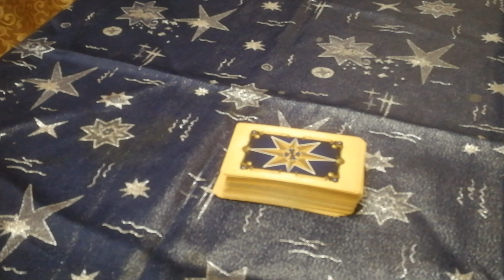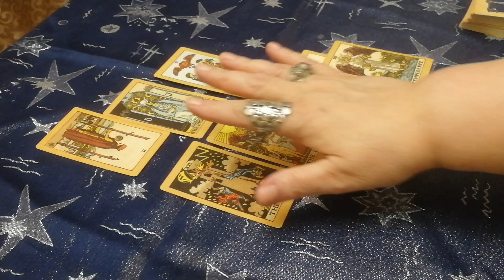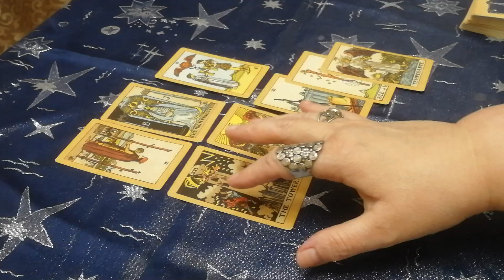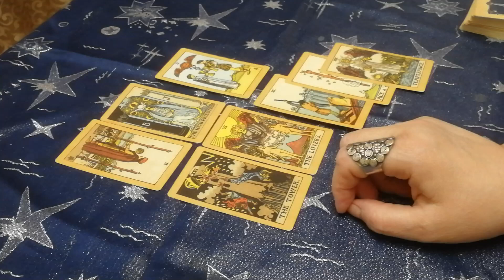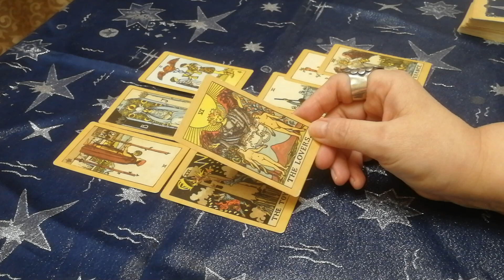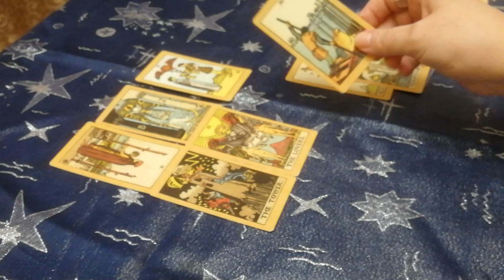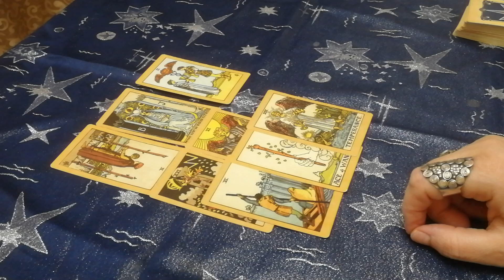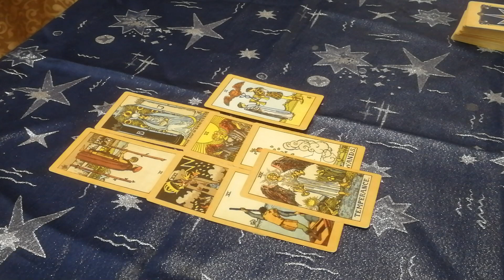По следам Элизы Лэм. Что произошло с девушкой?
Человек сам хозяин своей судьбы. Моя задача - лишь показать правильный путь по которому может идти человек. Таро поможет вам найти выход из кризисной ситуации. Таро это навигатор. Карты Таро старинная система гаданий. Каждая карта имеет свой философский и эзотерический смысл. Дистанционная консультация 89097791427 Вайбер Ватсапп.